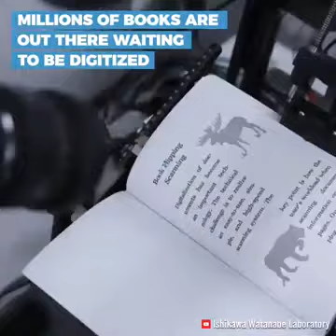Granting eternal digital life to our precious legacy of books